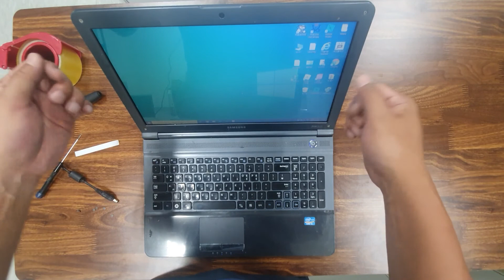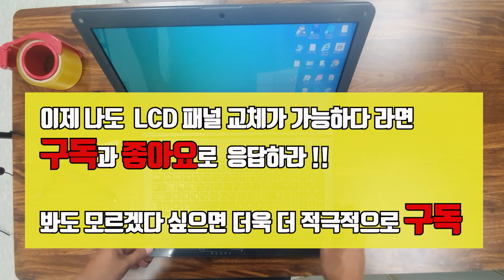[노트북LCD교체하기]쉽고,빠르게 파손된 노트북 LCD패널 셀프 교체방법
노트북의  LCD가 파손되면 제일 먼저 생각나는 건
노트북을 새로 구매해야겠다는 생각이죠.
수리를 하더라도 사실 10만원 이상은 줘야하니 이럴바에는
그냥 새로 사자로 마음이 쏠리지만
사실 LCD 교체는 다른 부품 교체 및 업그레이드보다도 쉽게
직접 교체가 가능하다는 말씀.

것도 최대 5만원이면 아주 깔금하게 수리가 가능하다는 점~!!!
그럼 동영상을 보고 파손된  LCD 패널을 새 제품처럼 교환해 봅시다.